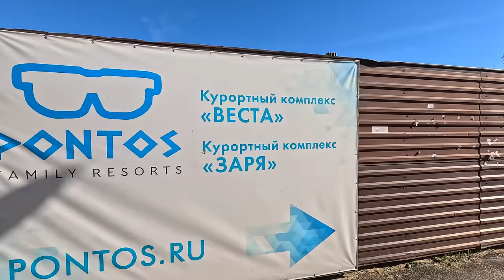ОШАЛЕТЬ АНАПА что ТВОРИТСЯ в ДЖЕМЕТЕ ОБЗОР на ВЕСЬ ПОСЁЛОК! ЗАСТРОЙКА - СНОСЫ - МУСОР - КРАСОТА